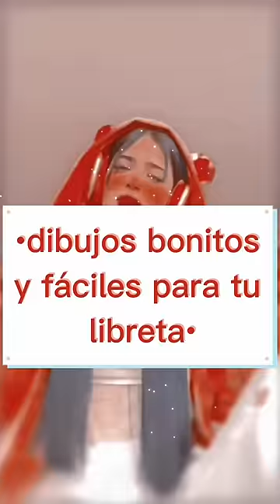🍄•DIBUJOS BONITOS Y FACILES PARA TU LIBRETA•🍄dibujos